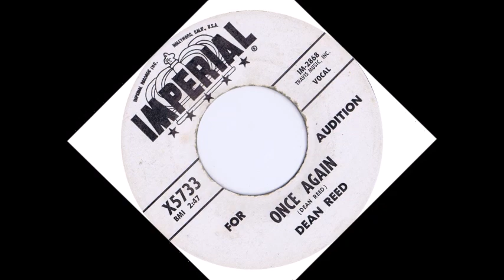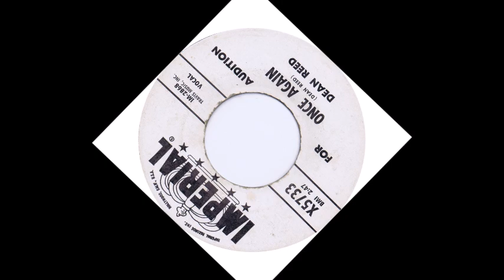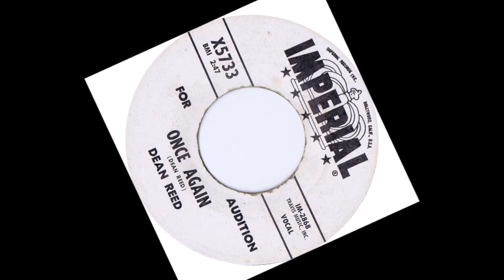TEEN Dean Reed - Once Again (1961)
Released on Imperial X5733 /
CD Dean Reed - The Very Strange Story Of Dean Reed